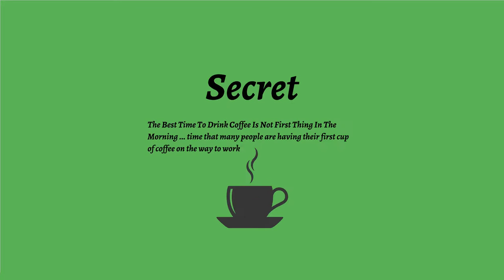Discovery Island Prezi Template